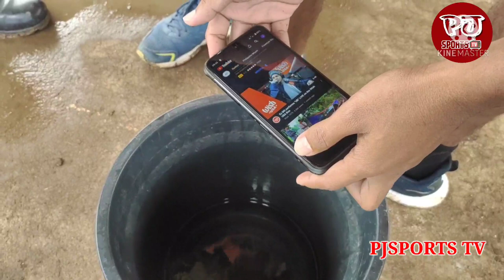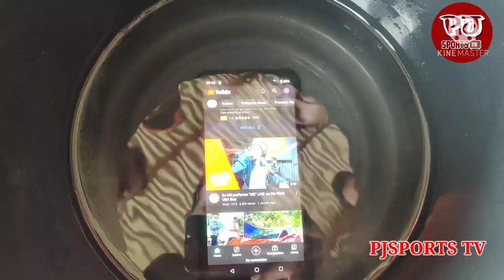UMIDIGI BISON| MATIBAY, WATERPROOF AT ABOT KAYA PA|PJSPORTS TV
The Umidigi Bison is very interesting phone from Umidigi. It is a rugged looking smart phone designed for use in tough environmenta and can withstand any kind of element. This phone is a water, dust and shock proof and has a side mounted fingerprint sensor.